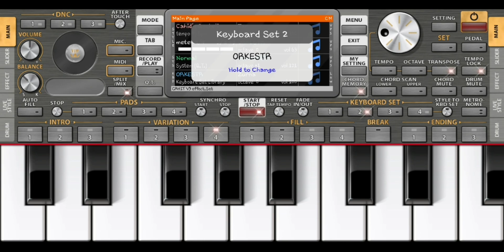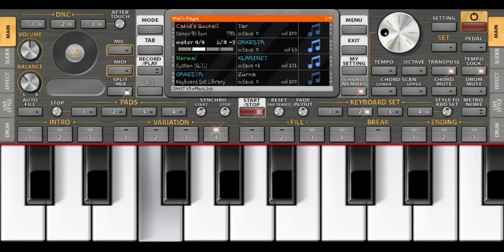Şuşanın Dağları-Aze Music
Abonə olmağı Unutmayın

Qüsurlara görə üzürlü sayın telefon çox zəifdi